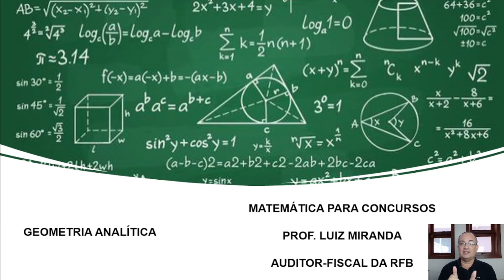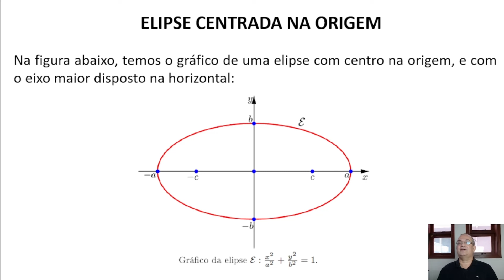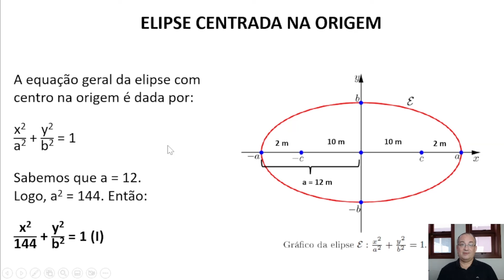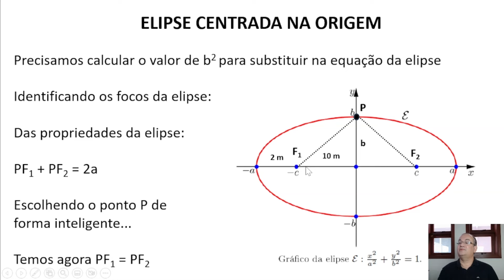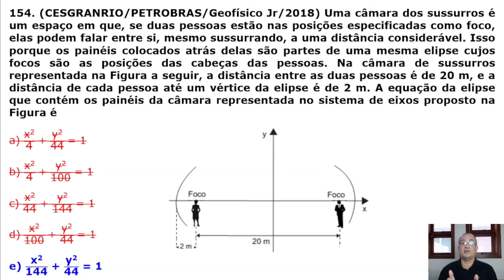#154 - Equação da Elipse na Câmara dos Sussurros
Questão de Geometria Analítica da banca CESGRANRIO em que o candidato(a) deve calcular a equação da elipse que forma uma câmara de sussurros.

Concurso da PETROBRAS, para o cargo de Geofísico Jr, do ano de 2018.